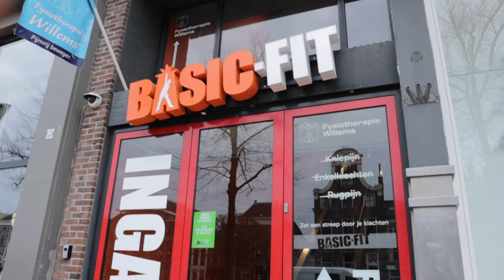My first meal prep! (Barbacoa Burrito Bowls)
Barbacoa Burrito Bowl Recipe:
ingredients:
-2 large onions
-4 cloves garlic
- 3 chilies (I used cayenne)
- 1KG cut of beef
-2 tablespoons tomato puree or 1 large tomato blended
- 1 pack of Burrito seasoning*
- Salt
- Tex Mex cheese
Toppings (optional)
- Pico de Gallo
- Avocadoes
- Refried beans
-Sour cream
- Salsa of choice

- Chop the onion,  garlic, and chilies. and roast in the pan. once roasted, remove and put into a blender.
- Pour mixture into the pot, add tomato puree(or tomato), burrito spices, beef, salt, and 3-4 cups of water.
- cook on light-medium heat for 4 hours or until the beef shreds at the touch
- Cook rice (I did 4 servings)
- Put rice, beef, and toppings in your containers and enjoy your meal prep for the week!!